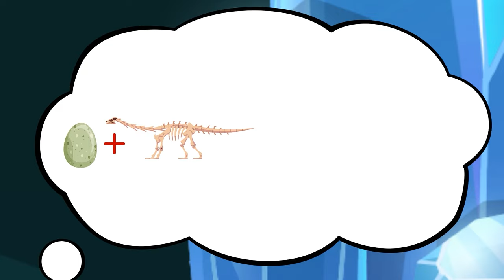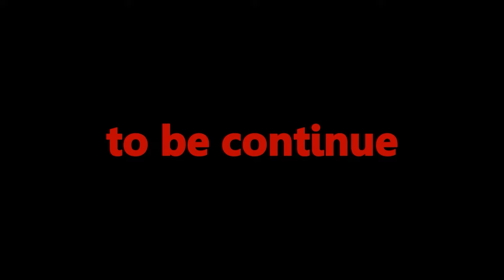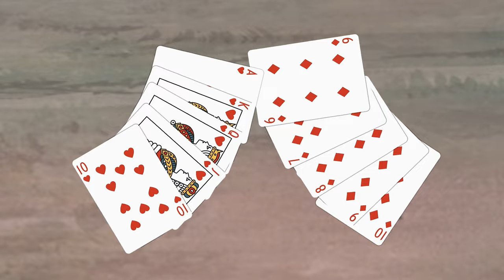GODZILLA EARTH vs Dinosaur Sarabosaurus Dahli: TRANSFORMERS Ranked From Weakest to Strongest - FUNNY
Welcome to Shin Media
 Godzilla !